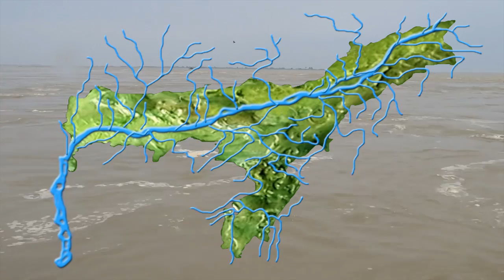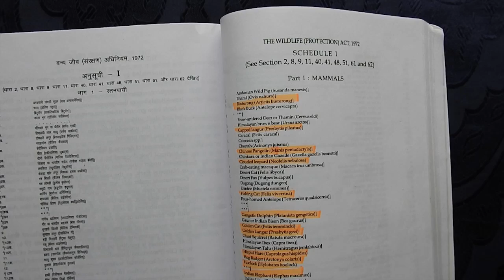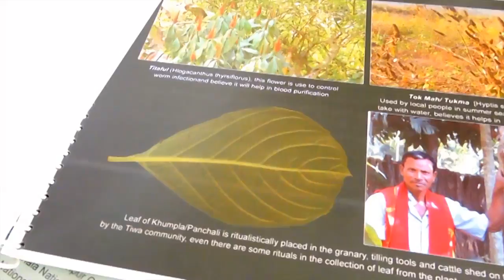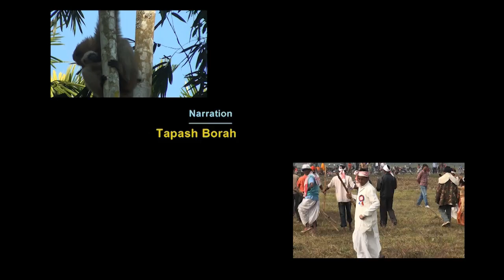Assam Tourism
Welcome to the magnificent State of Assam. Enjoy the Nature and Adventure Tourism as well.